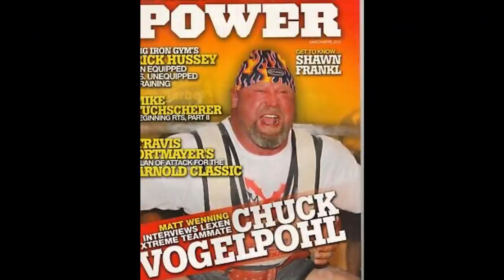The Most EXTREME Lifter Chuck Vogelpohl (He set a standard for intensity)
Matt Wenning talks Chuck Vogelpohl!

Want to take your Powerlifting seriously? Grab the Powerlifting Training Manual to get step by step training.